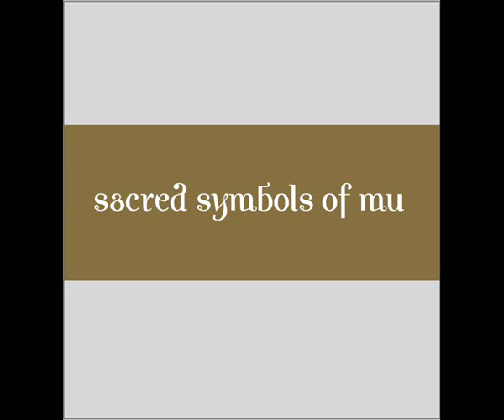luke vibert - clikilik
Sacred Symbols Of Mu

* Clikilik - Luke Vibert